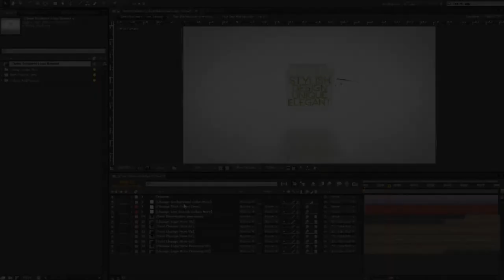Clean Business Logo Reveal - After Effects Templates | Free Download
100% FREE DOWNLOAD AND USE IT

Clean Business Logo Reveal - After effects | Video Tutorial (FREE Download)